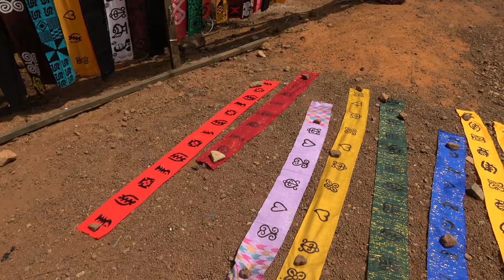Designing our Adinkra Stamped Cloths at Ntonso Village in the Ashanti Region - Ghana Dec 2020 Tour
Ghana Dec 24, 2020 - Jan 5, 2021 Journey of a Lifetime Repatriation & Investment Tour. This is paradise in the tropics including highlights from Accra, Aburi, Prampram, Gyaahadze, Elmina, Cape Coast, Kumasi and more of Ghana. Join our next Journey of a Lifetime to Ghana May 24 – June 5, 2021; Tanzania Nov 18 – 29, 2021 and Ghana Dec 24, 2021 to Jan 5, 2022; Senegal & The Gambia April 1-11, 2022. Visit our website for details on future Africa Tours & Investments Subscribe to our YouTube channel and get all of the video highlights View our photo galleries on FB Twitter IG Email me at or Bomani Technology: Service-Support-Consultation.